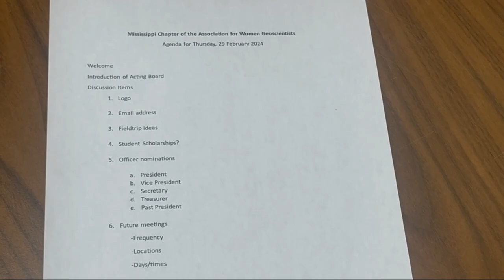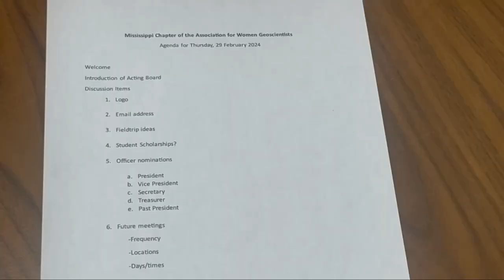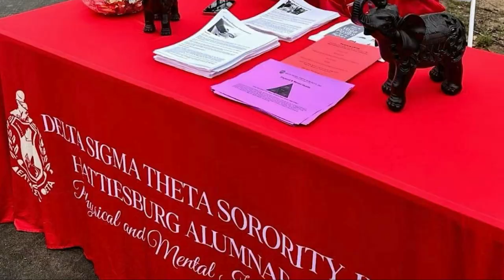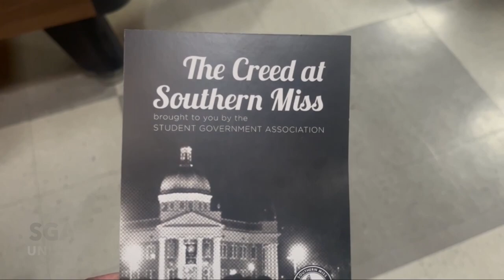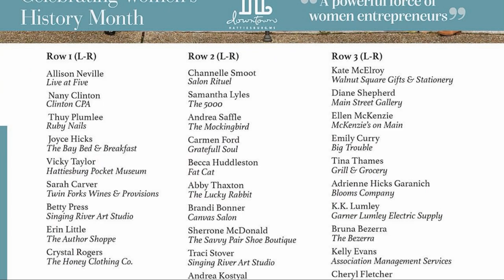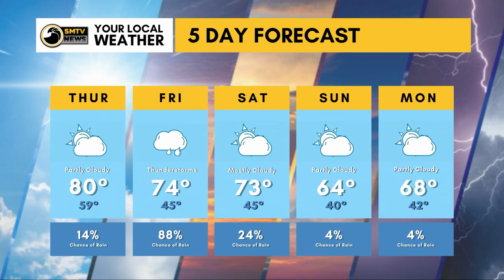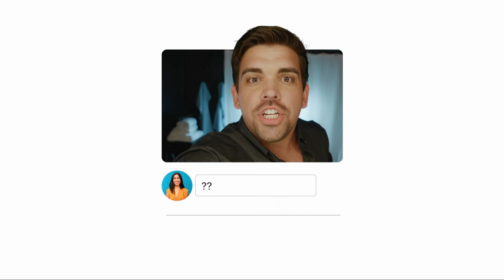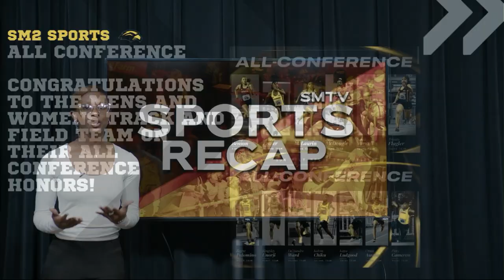Southern Miss TV: Season 6 Episode 6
SM2 anchors Amaya Norman and Bethal Miles delivers the latest news nationwide and from across campus at the University of Southern Mississippi for the new season of SMTV.